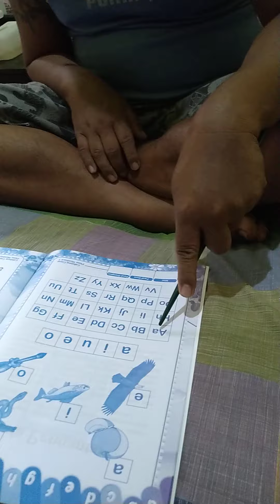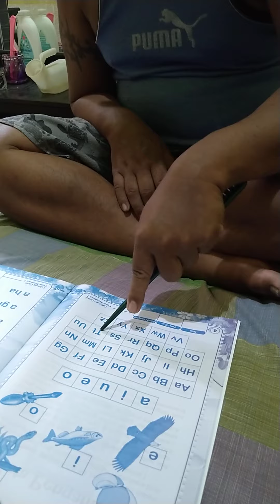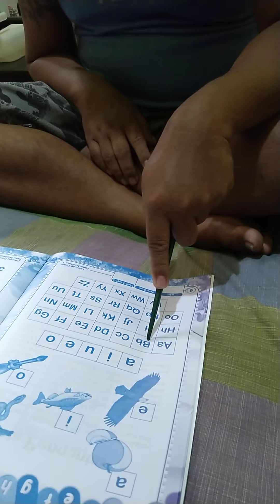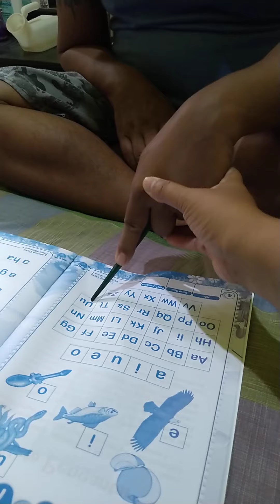3 AGUSTUS'22, BELAJAR MEMBACA ABJAD, STROKE 7 BULAN